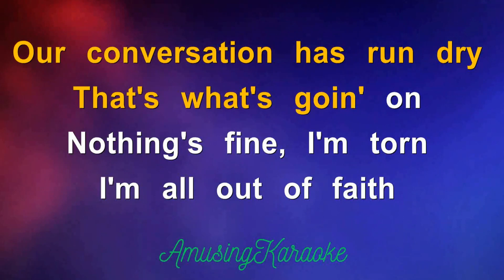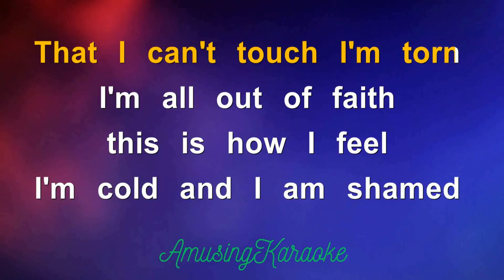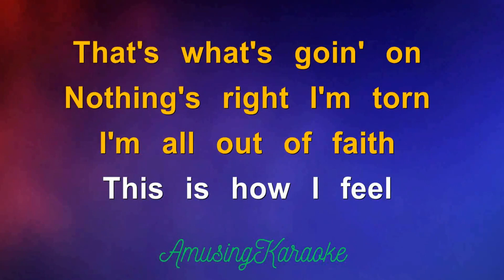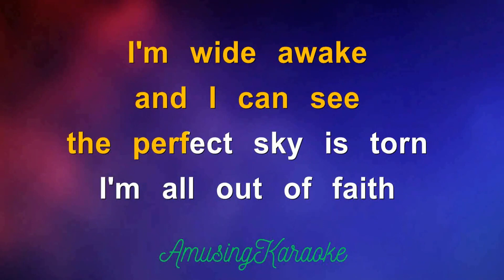Torn KARAOKE / Natalie Imbruglia